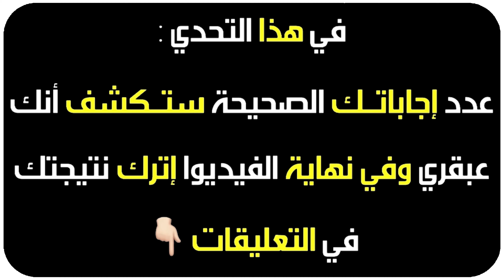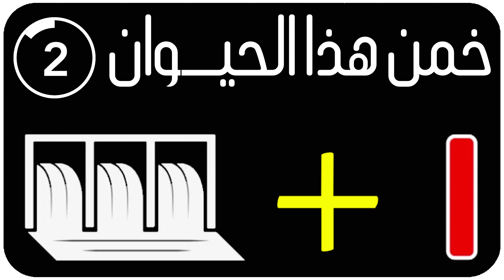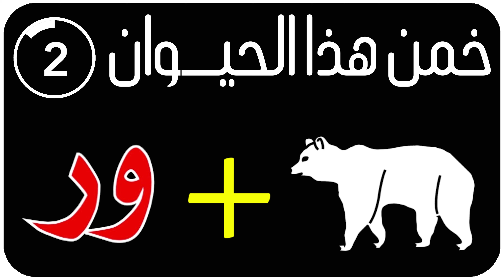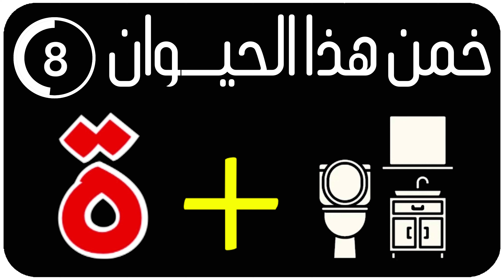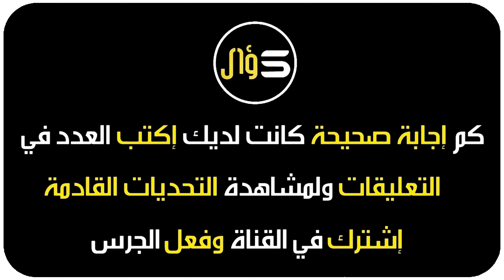خمن إسم الحيوان من خلال الصورة | اتحداك ان تصل للمرحلة الأخيرة يا ذكيـ(ة) 😎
اتحداك تعرف اسم الحيوان

مونتاج : قناة